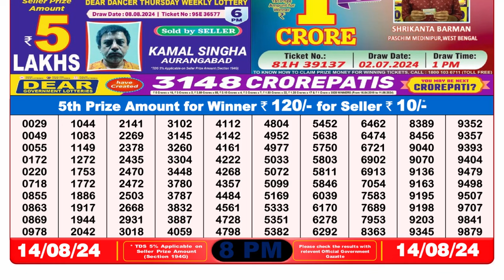🔴Dear Lottery Sambad 8pm today 14.08.24 Nagaland State Lottery Result